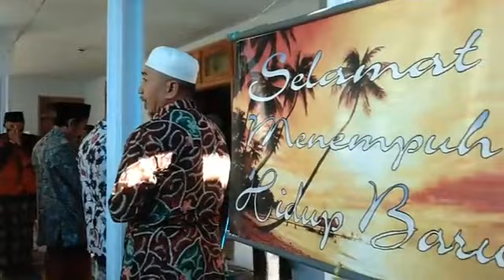Hadrah ASYYIBYAN BANGKAL - Edisi Jumat Barokah 11 September 2020 ( MAHALLUL QIYAM )